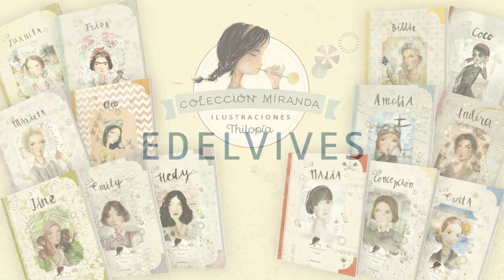Indira Gandhi en la colección Miranda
La actriz y escritora Itziar Miranda presenta ”Indira”, la biografía de Indira Gandhi, presidenta de La India, incluida en la Colección Miranda. Esta colección recopila biografías de grandes mujeres, olvidadas por la historia, que sirven de referentes a niños y niñas.

La propia Itziar y su hemano, Jorge Miranda, son los autores de estas historias narradas por Miranda, una pequeña de 8 años. Toda la colección está bellamente ilustrada por Lola Castejón (Thilopía).